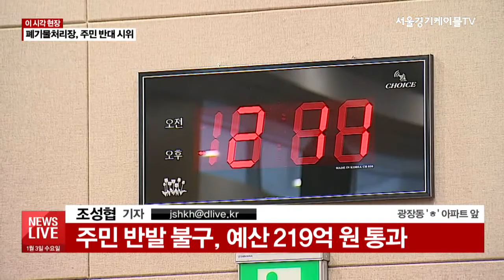[현장연결]폐기물처리장 설치 반발, 주민 시위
【 스튜디오 】
지난달 말, 광진구 광장동 체육공원 용지에 폐기물 처리 시설 설치 예산이 통과됐습니다.
반대주민들은 여전히 극심한 반발을 하며 구청과 구청장 집 앞에서
 폐기물 처리장 설치 반대 시위를 하고 있습니다.

취재기자 연결해봅니다.
조성협 기자.

【 현장 】
네. 저는 지금 광장동에 있는 한 아파트 앞에 나와 있습니다.

Q1. 네. 지난달 20일 광진구의회 본회의에서 광장동 폐기물 처리장 설치 예산이 통과됐죠?
당시 주민들의 반발이 아주 심했는데, 그때 상황부터 전해 주시죠.

A1. 당시 주민 30여 명이 본회의장에 참석 했는데요.
주민 반발을 우려해 본회의 진입 못하게 하기도 했습니다만 우여곡절 끝에 입장했습니다.
그러나 폐기물 처리장 설치 예산 219억 원은 6대 4로 본회의 통과했습니다.
이에 주민들은 회의장에서 소리치며 반발했지만 예산 통과로 올해 상반기 착공 가능한 상태입니다.

Q2. 그런데 주민들이 예산 통과가 되자 그때부터 곳곳에서1인 시위에 나서고 있다고요? 어떤 이윱니까?

A2. 주민들은 구청과 구청장, 그리고 캐스팅보트역할을 한 한 구의원의 집 앞에서 농성을 이어갔는데요.
시위 중인 시민은 주민들 울분을 1인 시위로 토해 내고 있습니다.

인터뷰 질문1.
1인 시위를 진행하는 이유는 무엇인지?

인터뷰 질문2.
궁극적으로 바라는 바는?

Q3. 구청과 구청장, 그리고 구의원들은 주민들의 이런 반응과 행동에 대해 어떤 입장입니까?

A3. 예산 통과와 더불어 법적 절차에 문제가 없고, 적화장이 없는 유일한 자치구인 만큼 강행하겠다는 입장입니다.
또, 소음과 진동, 분진 없는 시스템이기 때문에 주민들 피해도 없을 것이라 밝혔습니다.
캐스팅 보트 역할 한 구의원 비롯해 찬성 구의원들 역시 폐기물 처리장이 필요해서 예산을 통과 시켰고, 문제가 없다는 입장이어서 갈등은 더 커질 것으로 보입니다.

【 스튜디오 】
조성협 기자였습니다.
법적으론 문제가 없다는 입장과 불편이 야기될 거라는 입장이 팽팽히 맞서는 광장동 현장 연결해봤습니다.